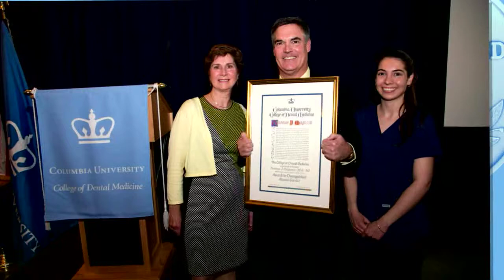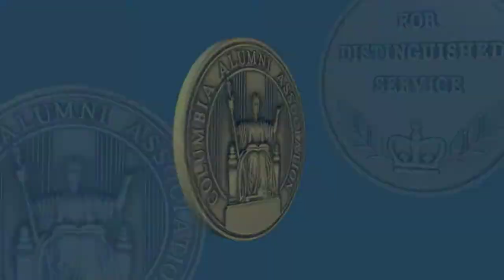2018 Alumni Medalist Thomas J. Magani '80DM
Dr. Thomas J. Magnani ’80DM is a graduate of Columbia University College of Dental Medicine, Class of 1980, and has been practicing general and cosmetic dentistry in Manhattan for thirty-eight years. He has been a faculty member of the College of Dental Medicine since 1980 and presently holds the title of Assistant Clinical Professor. His many ties to the College of Dental Medicine include: President of the 1852 Society; member of the Admissions Committee for the Dental School; member of the Executive Board of the Alumni Association; member of the Board of Advisors to the Dean; and Director of the Global Outreach Program for Central America. In May 2014, Dr. Magnani received the Distinguished Alumni Award from Columbia University College of Dental Medicine. Dr. Magnani has lectured and given continuing education courses nationally and internationally, and is president of Columbia’s chapter of OKU the dental honor society. His greatest achievement in dentistry is that his daughter graduated from Columbia University College of Dental Medicine in 2017 and, after her residency, will join him in his practice.